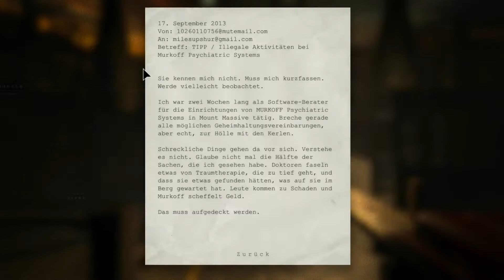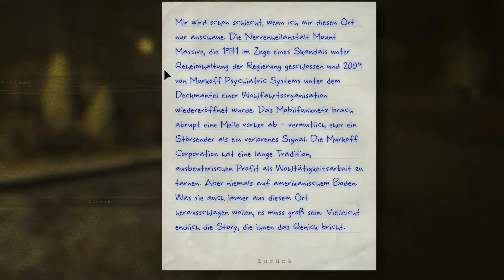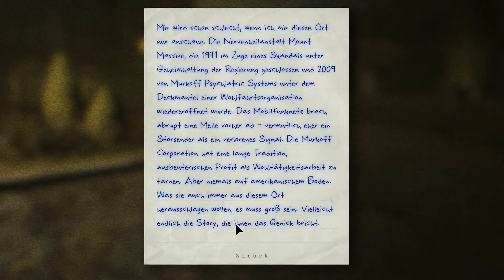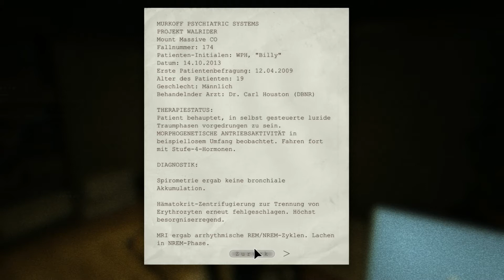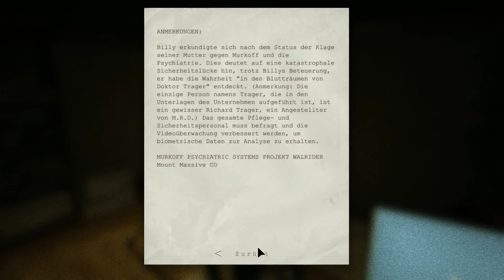Outlast #01 - Der Anfang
Auf Grund eines Verrückten haben wir uns vorgenommen eine Irrenanstalt zu besuchen. Was uns allerdings dort erwartet? Seht es euch selbst an :-)